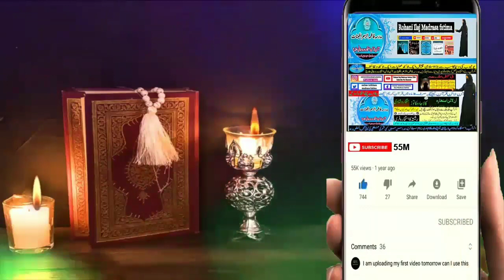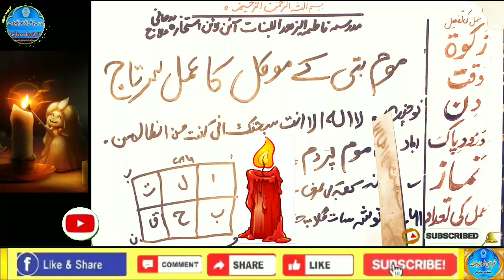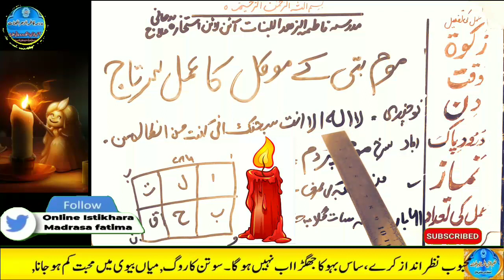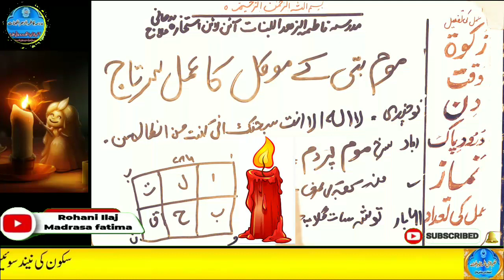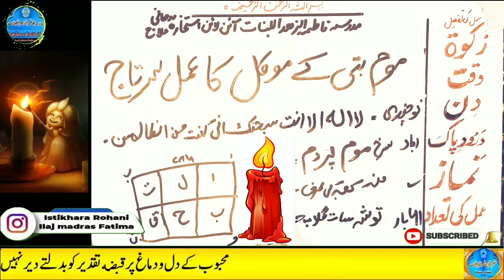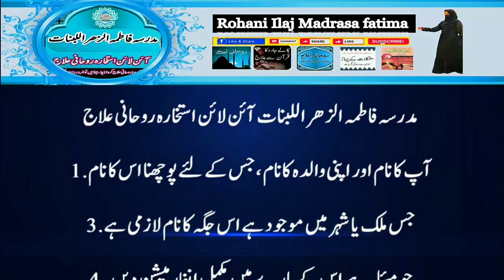Amir hone ka wazifa, daulat ka wazifa, rizq ka wazifa, wazifa for money, jab, pari, mokil ka amal